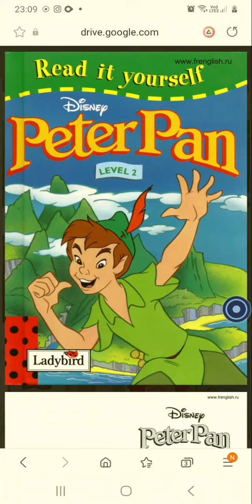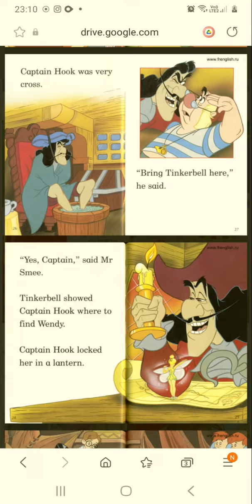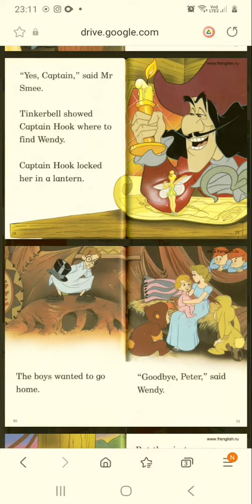I Peter Pan Level2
Hi guys, Thank you so much for supporting me. Thanks and enjoy the stories !!